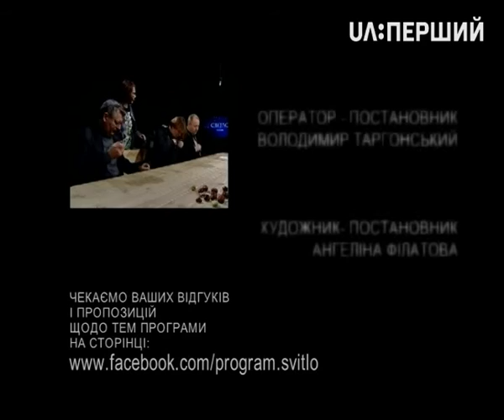Світло. Плодіться і розмножуйтеся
У світі є країни, в яких держава обмежує народжуваність дітей. В інших – навпаки усіляко стимулюють дітонародження. В Україні народонаселення за 25 років Незалежності скоротилося майже на 10 мільйонів. Щоправда, нині цифри не враховують кримчан… Отже, ми вимираємо?
Про першу біблійну заповідь "плодіться і розмножуйтеся" – у цьому випуску програми "Світло".